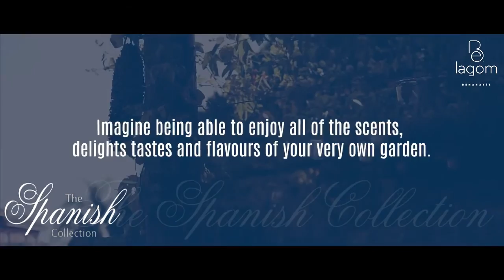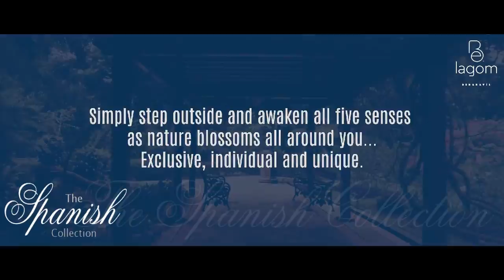Be Lagom - Benahavis